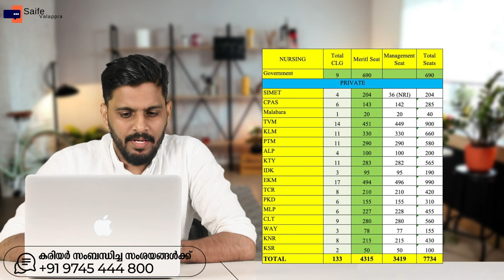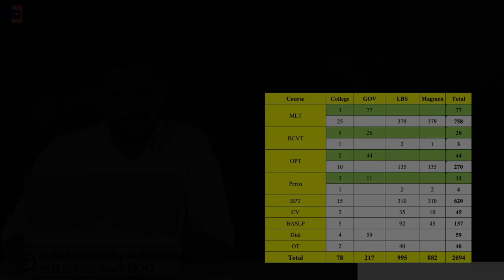LBS 2023 | കേരളത്തിൽ BSc Nursing ഉൾപ്പടെ Paramedical കോഴ്‌സിന് ഇത്ര സീറ്റ് മാത്രം | SAIFE VALAPPRA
kondotty
Malappuram, Kerala-673638